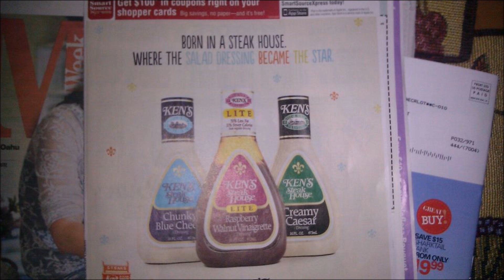Sound of Fright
Another new song